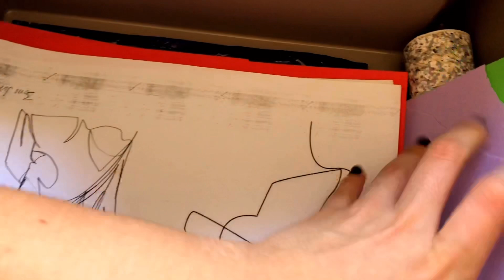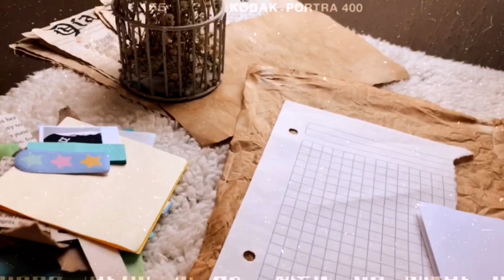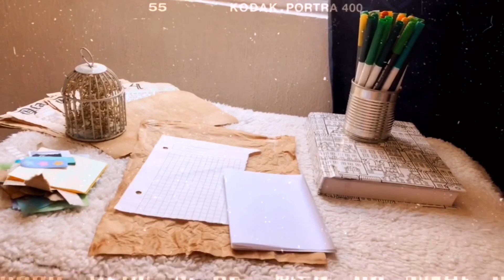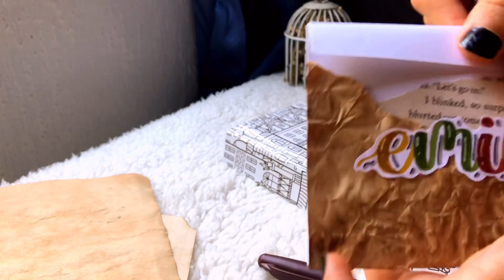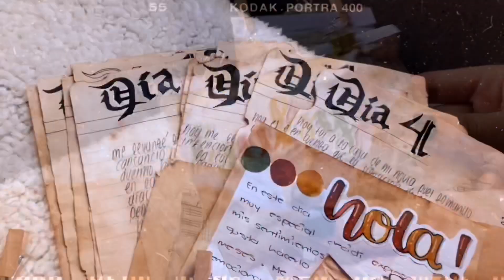¡CARTAS ESTILO PEN PAL CONMIGO! - Organicemos mi colección de decoraciones ✨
Hola soy Jhos Foster! ✨